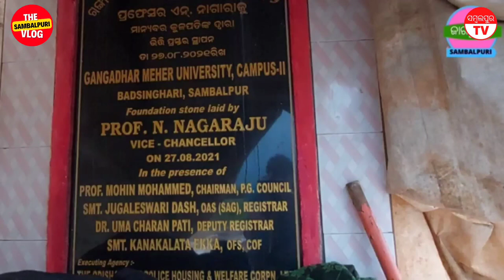GM University Sambalpur New Campus First Looks Vlog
In this vlog, I take you on a tour of the new campus of GM University in Sambalpur, India. The new campus is located in Badhsinghari Near Goshala opposite New IIM Sambalpur and is surrounded by lush greenery. The campus is home to a variety of academic and administrative buildings, as well as a number of recreational facilities. I give you a close-up look at the campus's architecture, its facilities, and its surroundings. I also share my thoughts on the new campus and its potential impact on the city of Sambalpur.